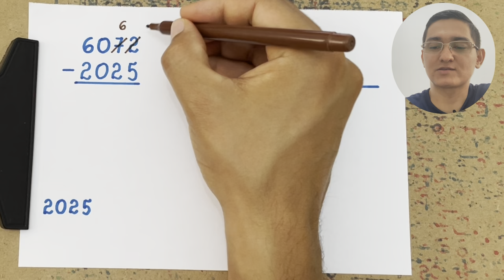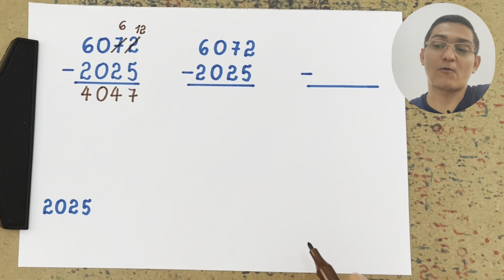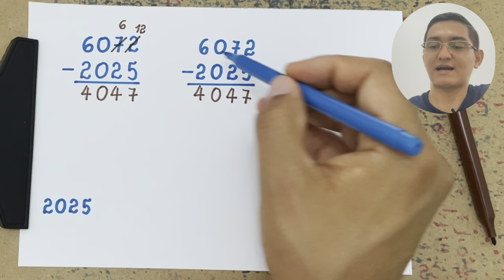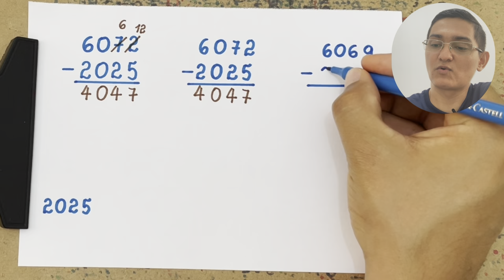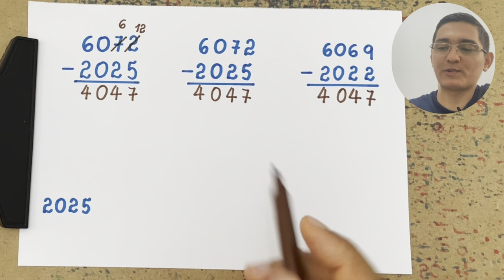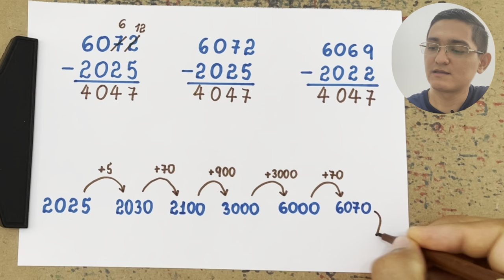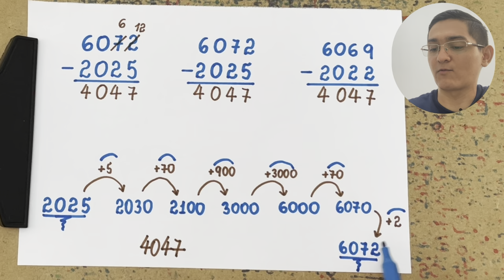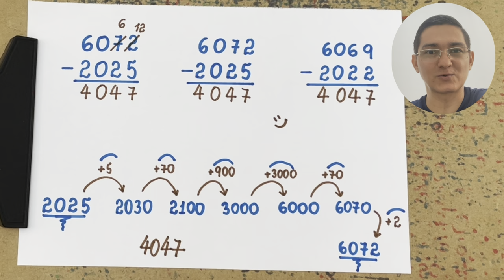SUBTRAÇÃO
Neste vídeo apresento algumas formas de fazer uma subtração:

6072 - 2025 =